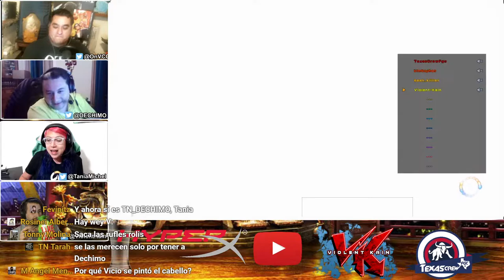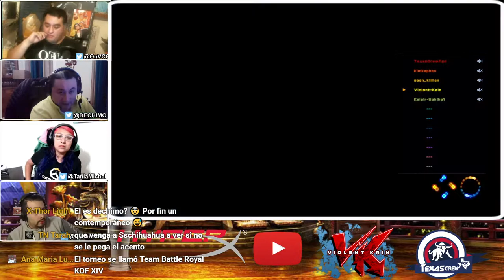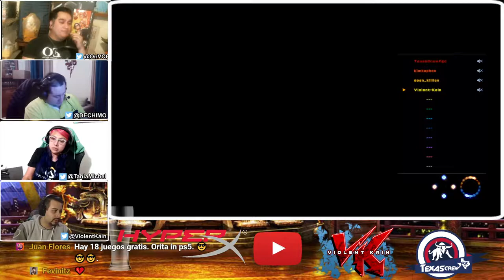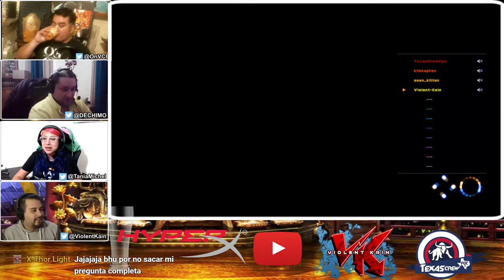La silla gamer con TxC: Entrevistando a Dechimo (1/2)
Ayúdame con una donación para poder seguir creando contenido como este.
Help me with a donation so I can keep creating content like this.